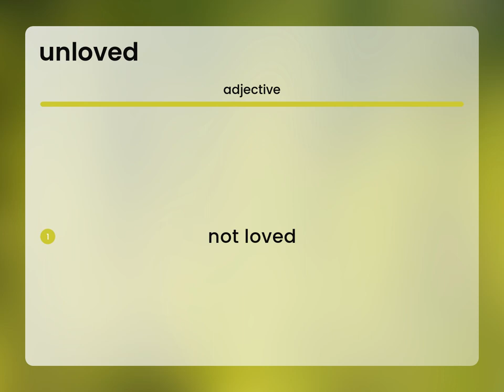Unloved | definition of UNLOVED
What does UNLOVED mean?